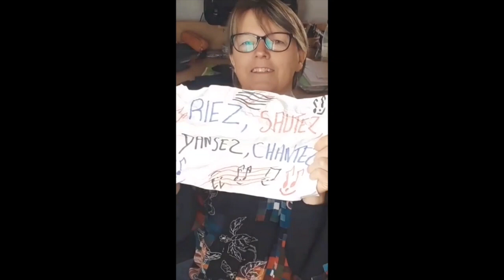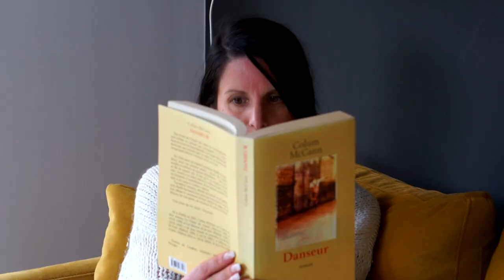Petit clin d'oeil aux élèves